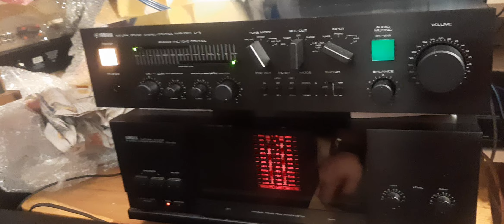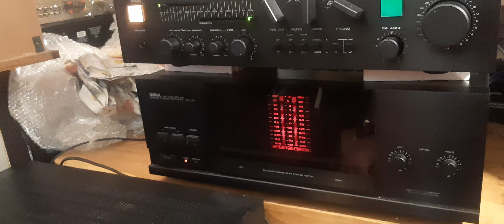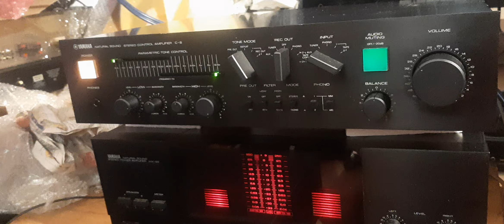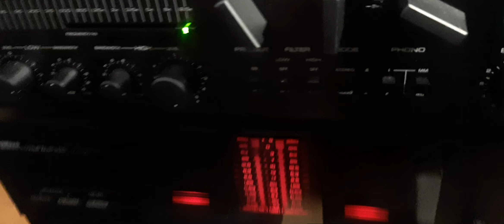test Recorded CD Maxell XL-II 80 Enigma vs Original CD in end